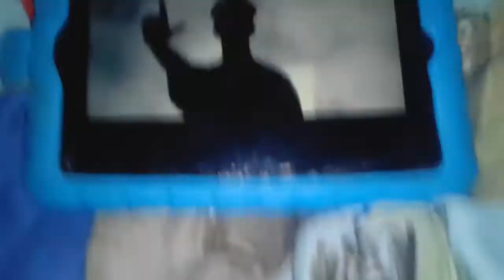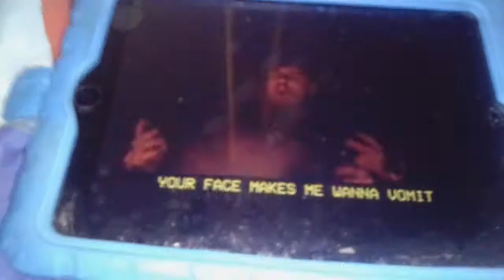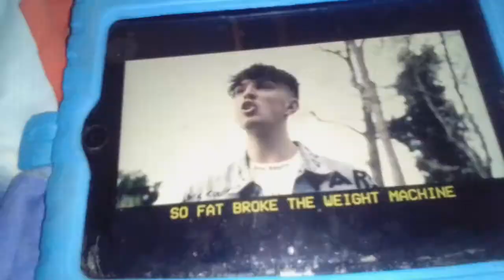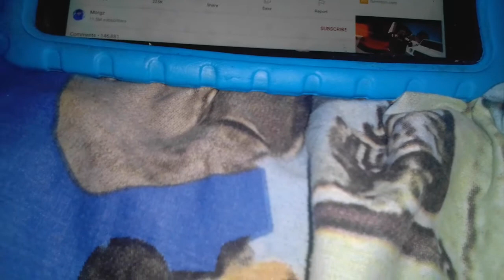MORGZ DISS TRACK REACTION!